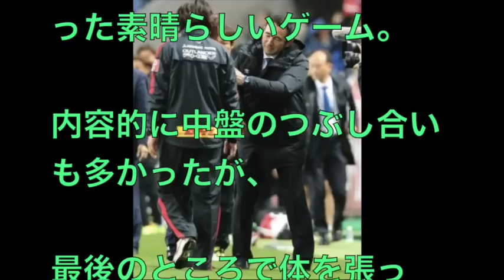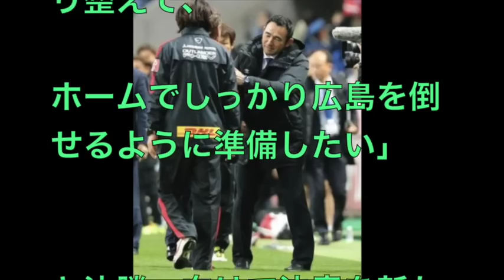Ｊリーグチャンピオンシップ 大ポカから決勝点！長谷川監督「うーわ、やっちゃった」「すごい前フリ」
Ｊリーグチャンピオンシップ
大ポカから決勝点！長谷川監督「うーわ、やっちゃった」「すごい前フリ」

このニッポンをユルく知る！？

サッカー 日本代表
サッカー スーパープレイ
サッカー スーパーゴール
サッカー 珍プレー集
サッカー テクニック
サッカー 日本代表 シリア
サッカー 感動
サッカー 曲
サッカー 乱闘
サッカー 感動
サッカー 曲
サッカー 乱闘
サッカー シリア
サッカー 足技
サッカー アニメ
サッカー アンセム
サッカー アシスト
サッカー アジアカップ
サッカー アップ
サッカー アフガニスタン
サッカー アザール
サッカー 足技 練習
サッカー アジアカップ 2011
サッカー イラン
サッカー インタビュー
サッカー 乾
サッカー イニエスタ
サッカー 犬
サッカー イスコ
サッカー イブラヒモビッチ
サッカー 一対一
サッカー 引退試合
サッカー インステップキック
サッカー 宇佐美
サッカー ウォーミングアップ
サッカー 内田篤人
サッカー u18
サッカー u12
サッカー 動き方
サッカー 上手くなる方法
サッカー u15
サッカー ウイニングイレブン2015
サッカー ウイイレ
サッカー 円陣
サッカー エラシコ
サッカー 遠藤
サッカー 演技
サッカー euro
サッカー 英語
サッカー 映画
サッカー エフェクト
サッカー エジル
サッカー 遠藤保仁
サッカー おもしろ
サッカー 音楽
サッカー 応援歌
サッカー 応援
サッカー おじいちゃん
サッカー おもしろプレー集
サッカー オランダ
サッカー オーバーヘッドキック集
サッカー 大久保
サッカー 岡崎
サッカー 感動
サッカー 香川
サッカー 韓国
サッカー 香川真司 最新
サッカー カーブ
サッカー カウンター
サッカー カンボジア
サッカー 神業集
サッカー 香川 ドルトムント 2015
サッカー 歌
サッカー 曲
サッカー キーパー
サッカー 奇跡
サッカー 清武
サッカー キック
サッカー キック 蹴り方
サッカー キーパー 練習
サッカー 曲 ワールドカップ
サッカー キープ
サッカー キレる
サッカー クリスティアーノロナウド
サッカー 久保建英
サッカー 崩し
サッカー クロス
サッカー 久保
サッカー クラシコ
サッカー クラブワールドカップ
サッカー 久保君
サッカー クライフターン
サッカー 久保竜彦
サッカー 喧嘩
サッカー 蹴り方
サッカー 怪我
サッカー 決勝
サッカー ケルン
サッカー ケンカ
サッカー 決起集会
サッカー 痙攣
サッカー 犬 投げる
サッカー ケガ
サッカー 高校
サッカー 骨折
サッカー 高画質
サッカー 高校サッカー
サッカー 子供 天才
サッカー コーナーキック
サッカー 子供 乱入
サッカー 個人技
サッカー コンビネーション

◇Ｊリーグチャンピオンシップ準決勝

Ｇ大阪３―１浦和（２０１５年１１月２８日　埼玉）

Ｊリーグの年間王者を決めるチャンピオンシップ（ＣＳ）は２８日、

埼玉スタジアムで準決勝が行われ、

年間勝ち点３位のＧ大阪が第１ステージ覇者で

同２位の浦和を延長戦の末３―１で下し、

同１位の広島と対戦する決勝進出と

来季のアジアチャンピオンズリーグ（ＡＣＬ）本戦出場を決めた。